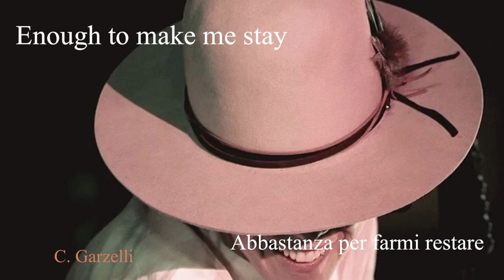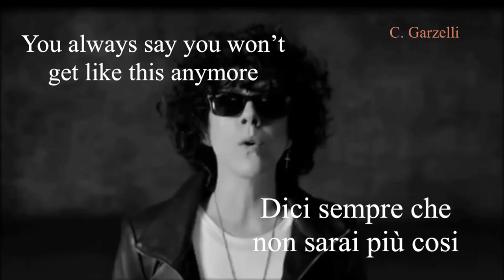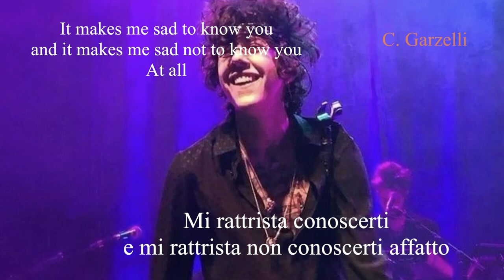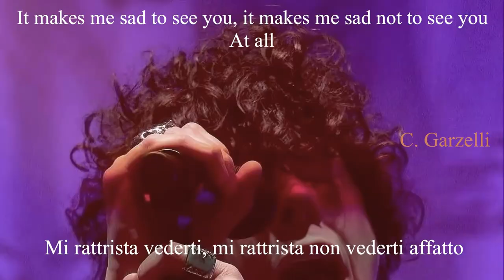LIONFISH/LP - Makes Me Sad (Testo+traduzione) Album Too Much Love 1997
Song written by LP & Alicia Godsberg